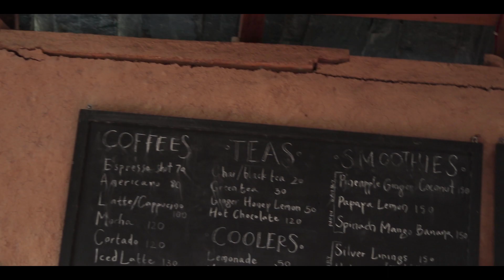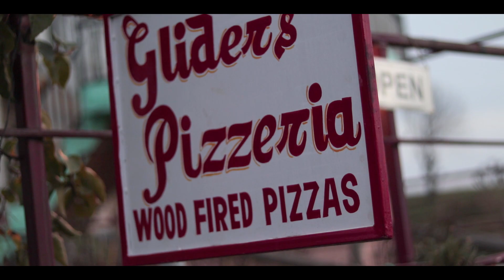The COMPLETE Travel Guide to Bir Billing | Treks, Paragliding, Cafes, Zostel 2.0 | Samast Dhingra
Hey Guys! Here is the complete Bir Billing Vlog! Hope You all like it :)
For Paragliding:
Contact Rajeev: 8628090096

Timestamps:
0:00 Intro
0:59 Gadh Mata Mandir Trek
4:30 June 16 Cafe
5:07 Paragliding
6:45 Silver Linings Cafe
7:22 Sunset at Landing Site
7:56 Glider's Pizzeria
8:33 Zostel 2.0 Tour
9:16 Conclusion
MUSIC USED